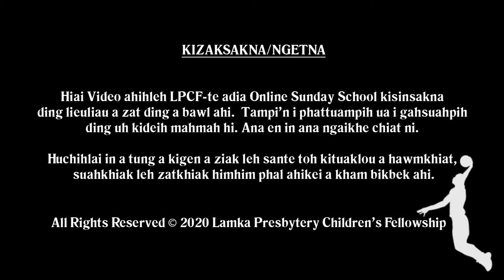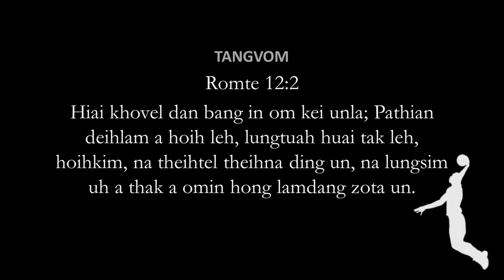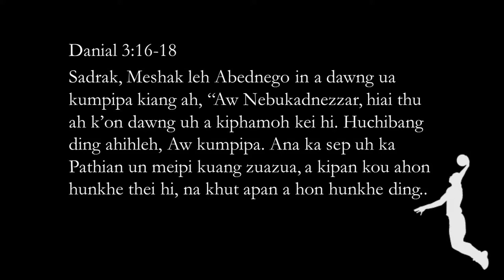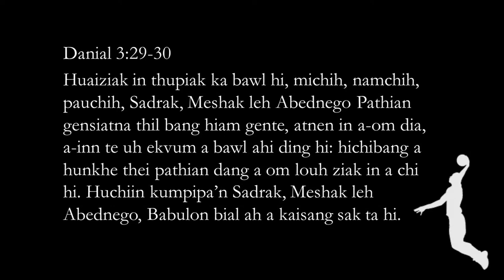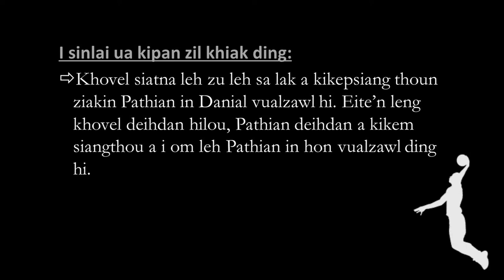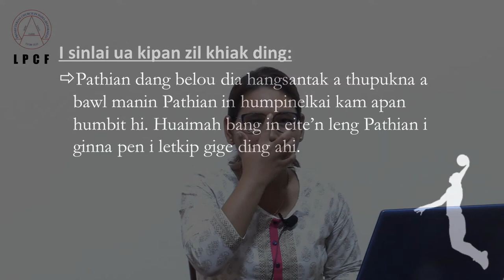Junior Kum Khatna: 14 - Danial: Sianthouna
LPCF's Online Sunday School
Junior Kum Khatna
14 - Daniel: Sianthouna